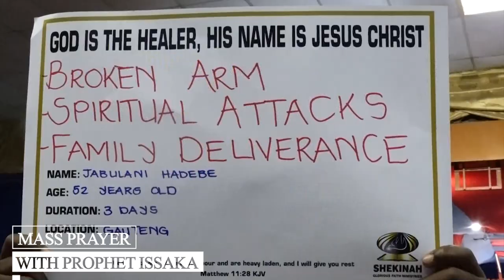Call What You Want Now! It Is Yours In Jesus Christ's Name! | Mass Prayer With Prophet Issaka